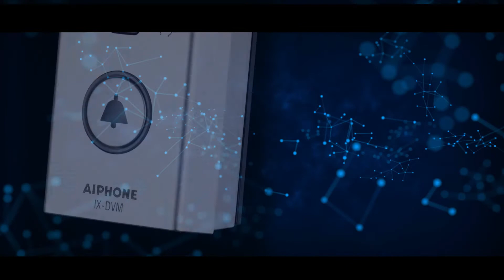Compact IP Video Intercom - Slim 2-Inch Mullion Mount Width (Highlight #1)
The IX-DVM IP video door station has a slim mullion mount width and aluminum die cast body style. At under 2" wide, it is the perfect solution for many more applications.